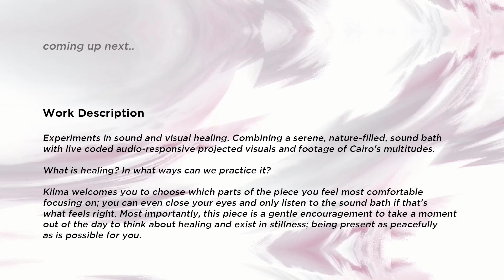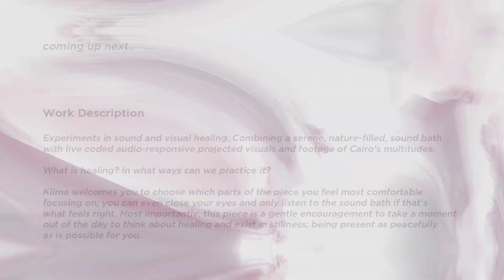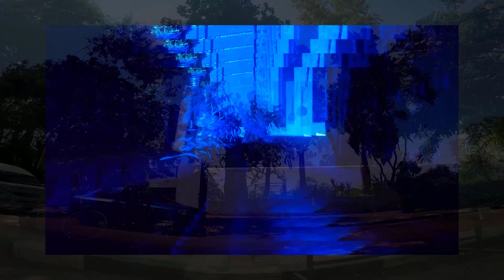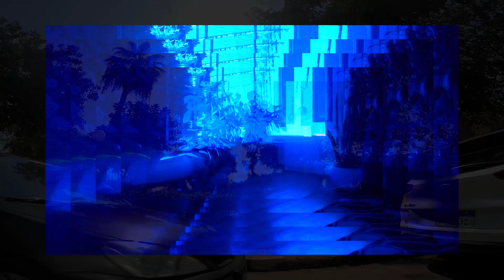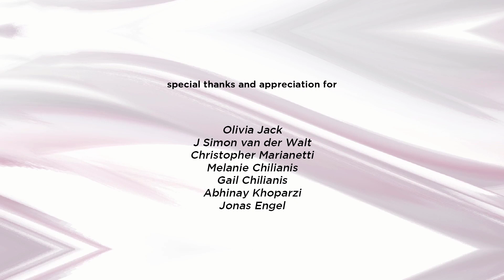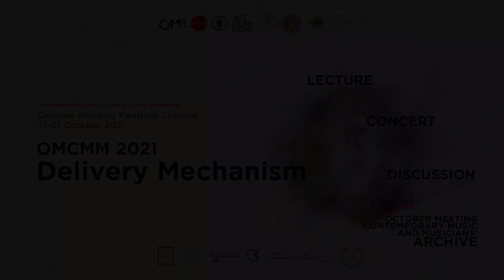INTERNATIONAL CONCERT #1: Kilma (OMCMM 2021 "Delivery Mechanism")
TITLE: Experiments in sound and visual healing

BAHASA INDONESIA
Eksperimen penyembuhan bunyi dan visual. Memadukan sound bath yang tenang dan penuh suara alam dengan visual yang diproyeksikan lewat live coding secara audio-responsive dan footage dari berbagai sudut kota Kairo.

Apa itu penyembuhan?
Bagaimana kita melakukannya?

Pendengar bisa memilih untuk fokus pada bagian mana dalam karya ini yang terasa paling nyaman, boleh memejamkan mata dan hanya mendengar sound bath bila mau. Karya ini, yang paling penting adalah ajakan halus untuk mengambil waktu sejenak untuk berpikir mengenai penyembuhan dan hadir dalam keheningan; menempatkan diri di masa kini setenang mungkin.

Profil Seniman:
Hana Seifelnasr, alias Kilma, adalah seniman multidisipliner, komponis, sound healer, penulis, dan aktivis dari Kairo. Ia merupakan seniman bergaya eksperimental yang banyak melakukan kolaborasi dan aksi sosial. Saat ini ia baru saja bekerja sama dengan Eed Wahda, organisasi masyarakat Mesir yang melawan kekerasan terhadap perempuan.

"Tujuan hidup saya adalah menggunakan kemampuan kreatif dan passion untuk membuat dampak positif di masyarakat saya dan dunia. Sebagian besar karya saya berakar dari isu sosial. Menggunakan suara saya sebagai seniman itu penting untuk menaikkan derajat masyarakat yang termarjinalkan dan terasingkan"

ENGLISH
Experiments in sound and visual healing. Combining a serene, nature-filled, sound bath with live coded audio-responsive projected visuals and footage of Cairo's multitudes.

What is healing? In what ways can we practice it?

Kilma welcomes you to choose which parts of the piece you feel most comfortable focusing on; you can even close your eyes and only listen to the sound bath if that's what feels right. Most importantly, this piece is a gentle encouragement to take a moment out of the day to think about healing and exist in stillness; being present as peacefully as is possible for you.

Artist's Profile:
Hana Seifelnasr, a.k.a Kilma, is a Cairo-based multidisciplinary artist, composer, sound healer, writer and activist. Hana is a stylistically experimental artist with a long history of collaboration and social engagement, working most recently with Eed Wahda, an Egyptian community organization fighting violence against women.

"My life's purpose is to use my creative skill and passion to create a positive impact on my community and the world. Most of my work is rooted in social issues. It's important to me that i use my voice as an artist to amplify the voices of marginalised and othered communities."

Kegiatan ini didukung oleh:

Official Partner:
AMT Studio
OME